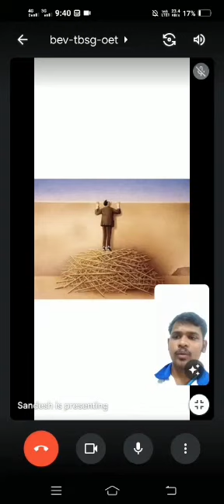PAGE Activity 3 | Screen Views | Team Purushottam